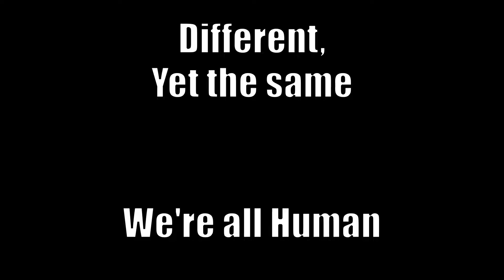We're all Human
The more we understand the more we can appreciate. The more we appreciate people, the better life will be for all of us. Be kind.

All faces are AI-generated. Use "." (dot) and "," (comma) to go through frame by frame.